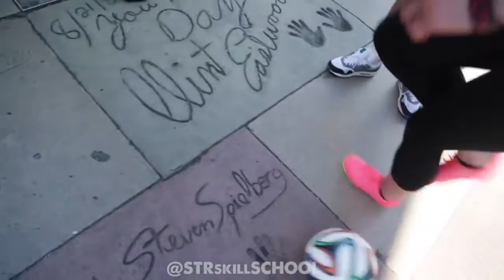Insane Football Skills INDI COWIE LA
Insane Football Skills   INDI COWIE   LA Part 2